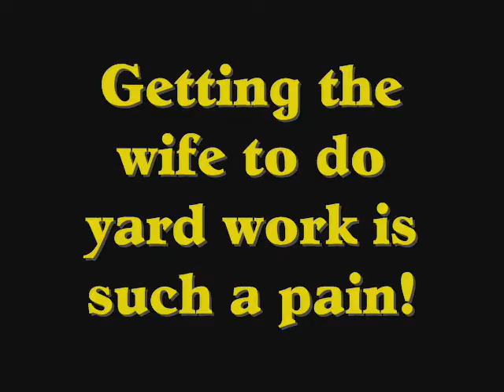Smileys Outdoor Adventures (The Back Yard)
I couldnt get Tina to help with the yard work to save my life... I just dont understand it.